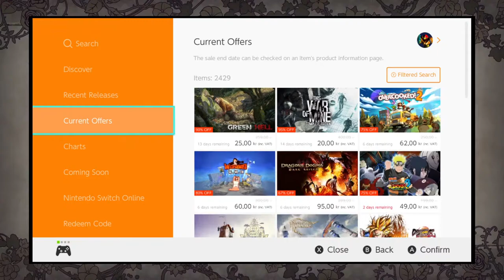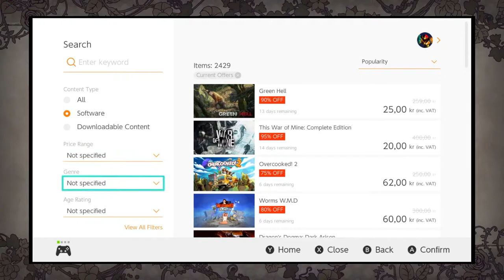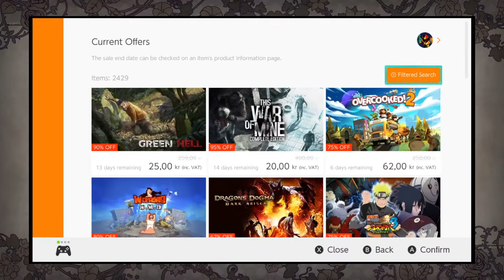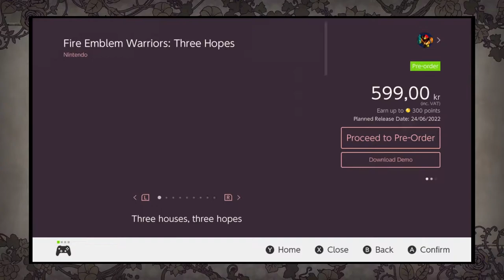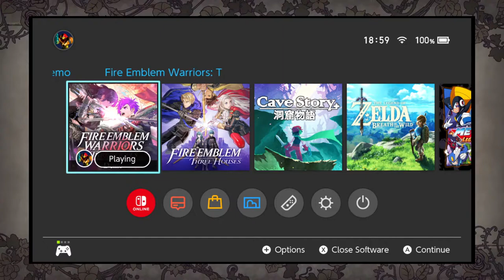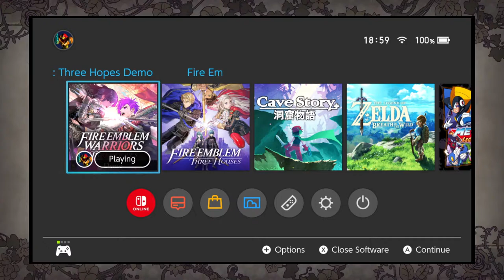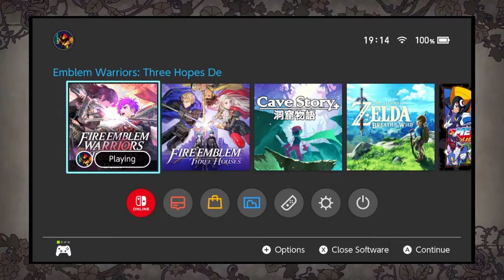Fire Emblem Three Houses - Cindered Shadows DLC First Playthrough (Stream #4/1)